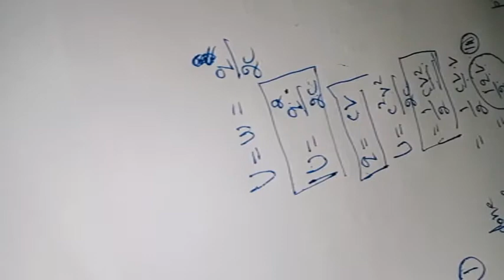ENERGY STORED IN A CAPACITOR